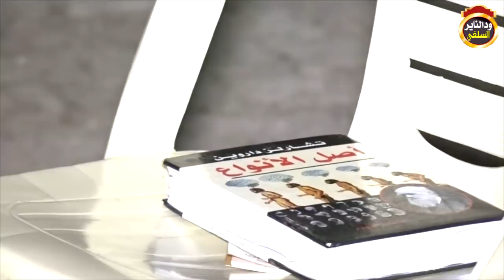مداخلة تكشف عداء العلمانية للدين في بورتسودان / للشيخ شهاب عوض 2018